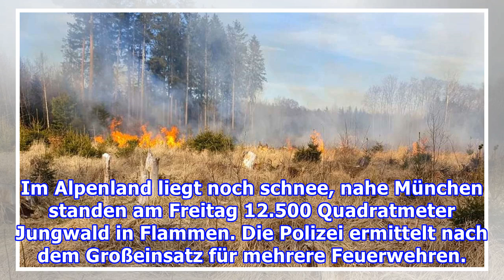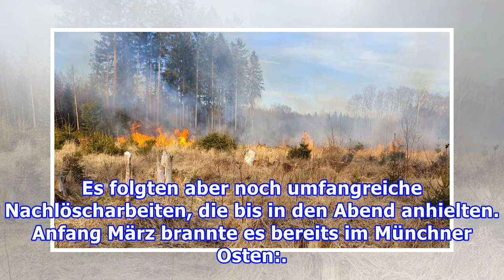Kaum zu glauben: Waldbrand nahe München - 12.500 Quadratmeter standen in Flammen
Im Alpenland liegt noch schnee, nahe München standen am Freitag 12.500 Quadratmeter Jungwald in Flammen. Die Polizei ermittelt nach dem Großeinsatz für mehrere Feuerwehren. Gräfelfing – Der Alarm ging gegen 16.15 Uhr am Freitag ein. Die Freiwillige Feuerwehr Gräfelfing rückte mit großem Aufgebot an.